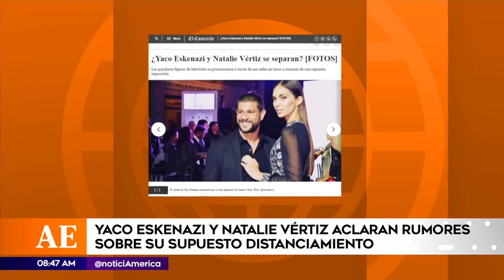América Espectáculos: Yaco y Natalie responden a rumores de separación